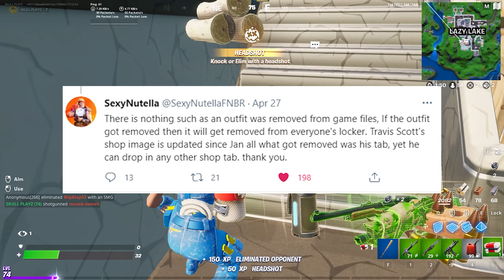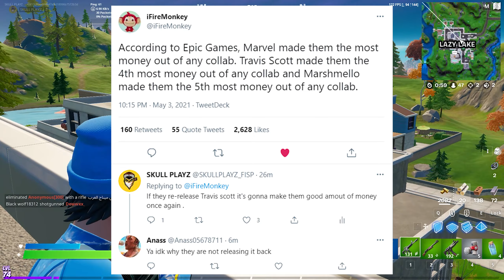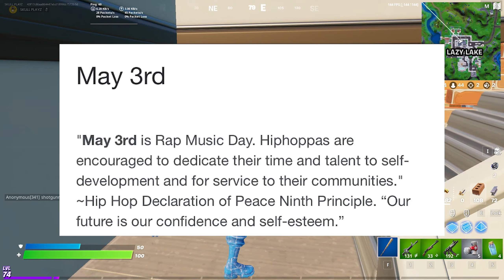IS TRAVIS SCOTT EVER COMING BACK To FORTNITE ITEM SHOP ? (RETURN DATE)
IS TRAVIS SCOTT EVER COMING BACK TO FORTNITE ITEM SHOP ?
Hi Guys , In this video Ill be telling you guys wheather Travis scott is coming back or not ! Just before we do get into the video I would like to tell you guys that Ill be doing 3 Travis scott & 3 Marshmello skin giveaway , The rules are pretty simple

Use code SKULLPLAYZ all in a single word
Comment your epic gamer tag down below and

Aprill 22nd 2020 the birth of the most Hyped and the best skin in Fortnite History . It's been 5 months since Travis scott skin was added to api of game file but till now we did got this skin back . all of us expected its gonna return on April 30th of 2021 but unfortunatley the Travis scott shop tab was deleted and Travis scott skin didnt made a return to Fortnite Item shop !!

The Hype of the Travis scott skin is real people preffer Travis scott over rare and og skins thats how bad people need travis scott skin !!

But epic as usual they never do what community wants !!

But the biggest question is Is travis scott ever coming back to Fortnite Item shop ??? Are we ever getting a hands to spend our money to buy this skin ???

Well the answer is pretty simple

Travis scott shop tab was removed from the files not the skin , Travis scoot skin still exists in game file Fortnite needs to add this tab once again in order to release this skin , Fortnite might be trying to Hype up more in order to make some more bands of money . we all know once travis scott drops to Item shop atleast 1 million Fortnite players are gonna buy this skin , well 1 Million  is just an estimate I bet its gonna be more I belive ,  if we look into the calculation Travis scott skin cost 1500 V Bucks , In order to get this you need buy 2800 V Bucks which is gonna cost you around 19.99$ , If we actually mulitply 1 million into 19.99$ its gonna be around 19990000 one hundred nineteen million, nine hundred ninety thousand Dollars which is pretty HUGE . So why do people still think Travis scott skin wont come ?? Obviously nobody would be that dumb to not to make that much amount of money , we all know epic is money hungry and they wont leave this huge amount of money belive me guys this skin is coming back one day when Fortnite thinks or when they belive its the perfect time to release in Fortnite Item shop !!

And these are some of the possible dates when Travis scott skin might come to Fortnite Item shop
No 1) Today April 3rd is celebrated as Rapper day since Travis scott is an American Rapper we might see him tonight if not
No 2) National concert day will be held on May 4th so pottenial we might get him on this date but belive me guy this isnt 100% accurate and onto anothe return date
No 3) Astronomical event will be held in the month of November 2021 , So Fortnite might delay till November if they want but keep in mind that Epic still has all the powers to bring him any day hopefuly we will see him back one day !!

Dont worry guys Travis is gonna come one day but its gonna take time